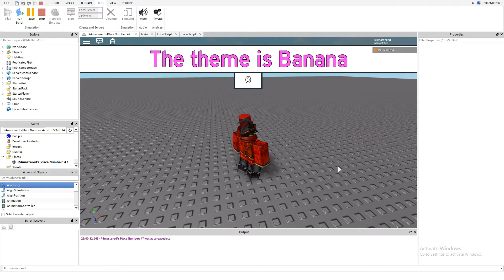Random Themes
Random Themes and stuffs